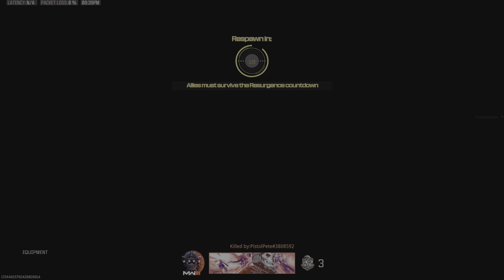Grom_V win